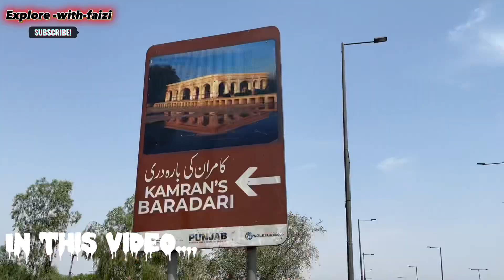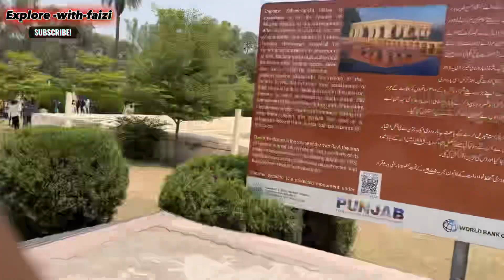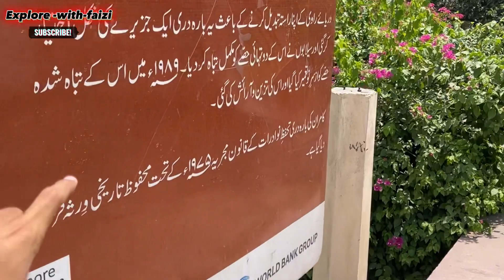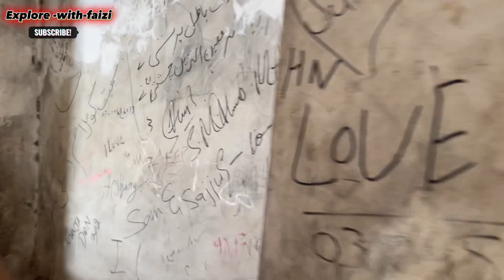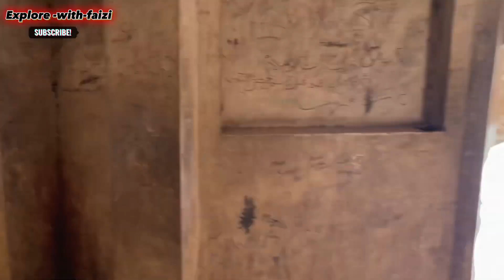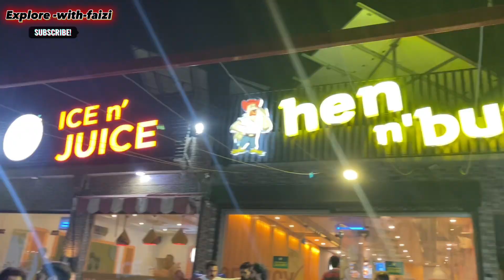The Pavilion Of Death ||Kamran Baradari ||The secrets of a Hidden History 🌿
Follow more accounts
be happy.
exploring pakistan with faizi. hope u guzs all fine 🤗